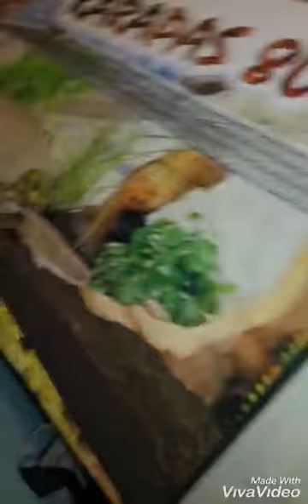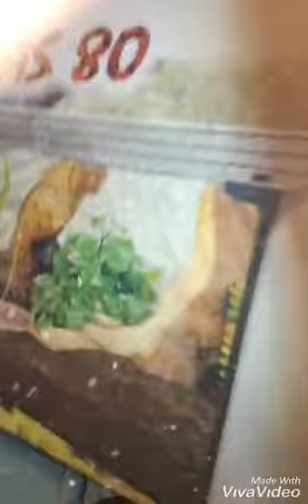Présentation des oiseaux japonais présentation de grenouille présentation d'iguane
Mettez-moi plein de pouce bleu et j'étais en j'ai adoré cette vidéo là que moi mettez mon pouce bleu pour voir sur facebook Messenger voilà